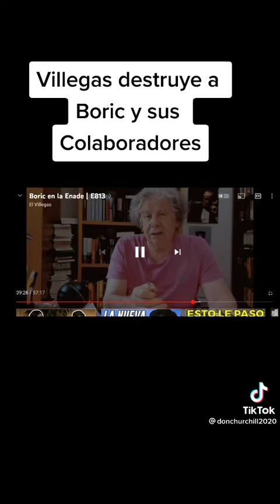El Villegas destroza a Boric y al hipotético nefasto novato Gobierno de Izquierda Dura.